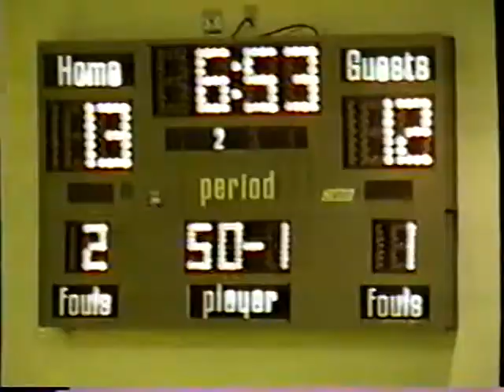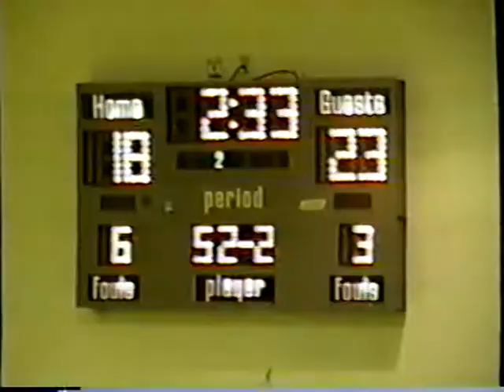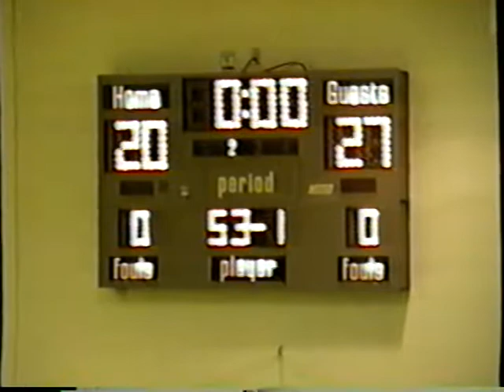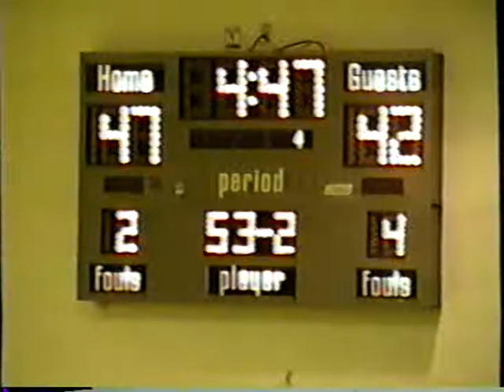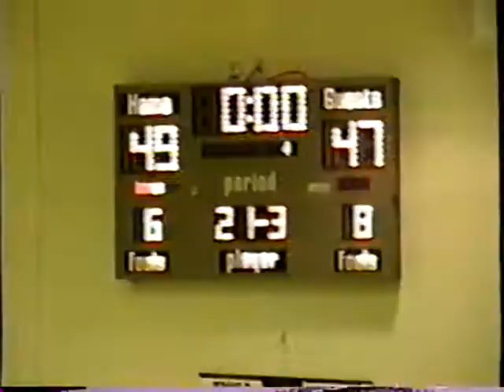1999 District Championship Trenton vs Trinity Christian